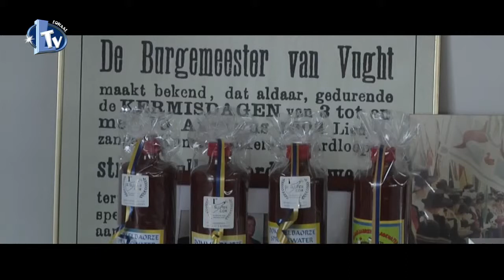'Bossche Bol' (BoschtionTV) op bezoek in Vught